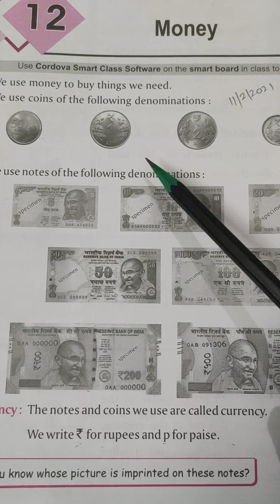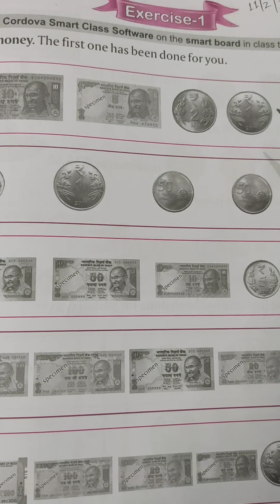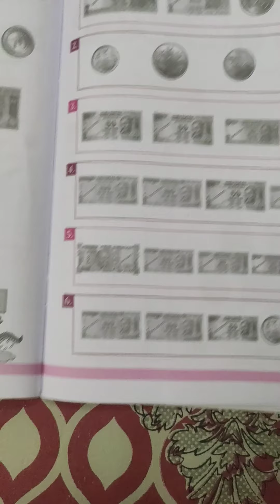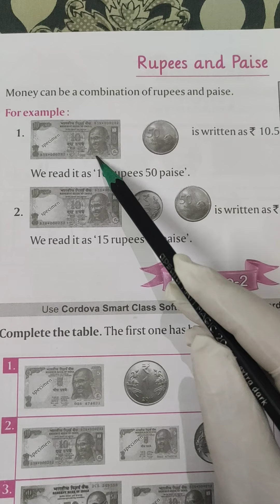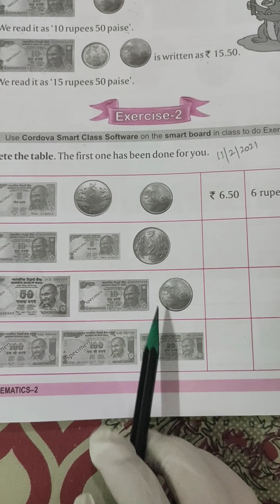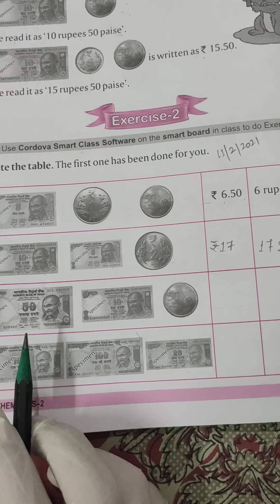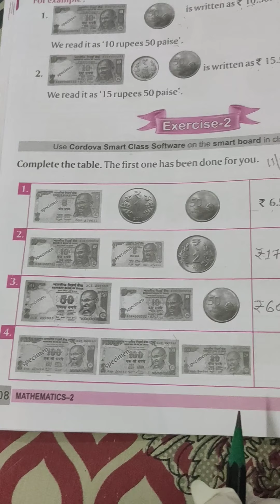11/2/2021 class-2nd Sub-Maths Ch-12 Money